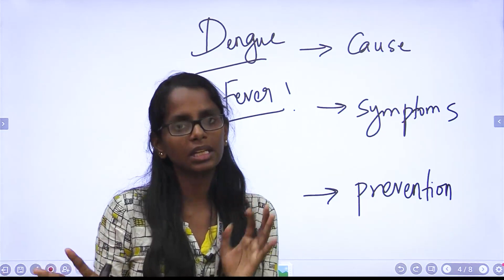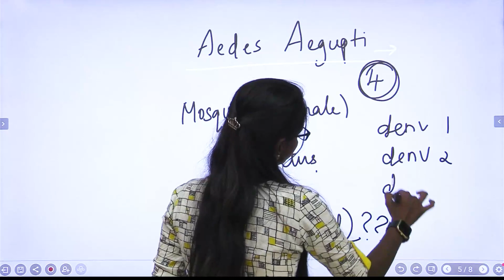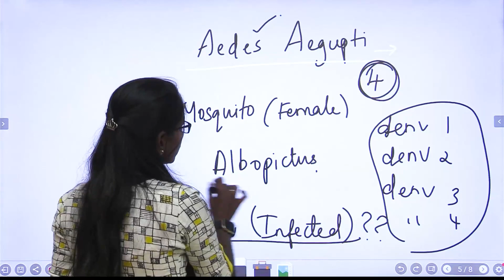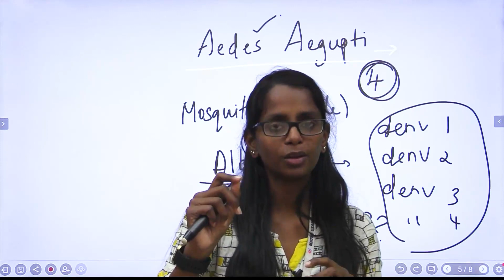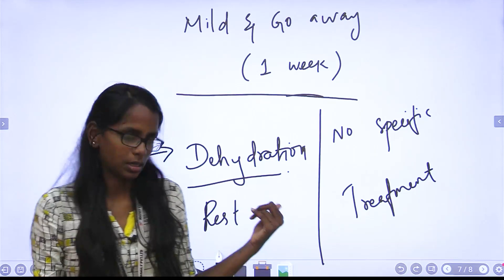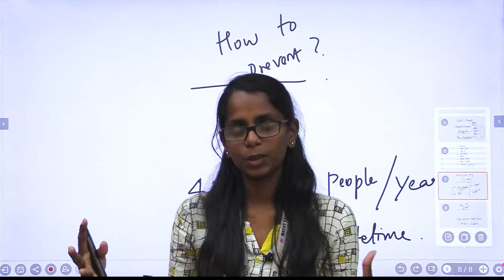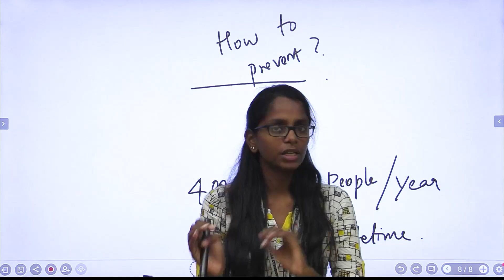டெங்கு காய்ச்சல் என்றால் என்ன? | TNPSC Biology Topics | TNPSC Group II Main Exam Online Classes